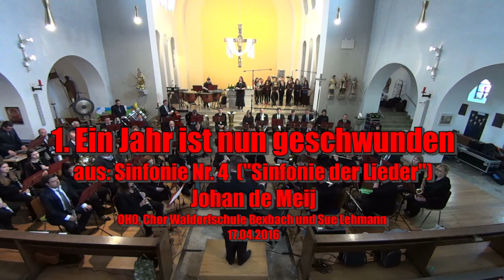Sinfonie der Lieder Konzert 17.04.2016 OHO und Chor Waldorfschule Bexbach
Sinfonie Nr. 4 von Johan de Meij